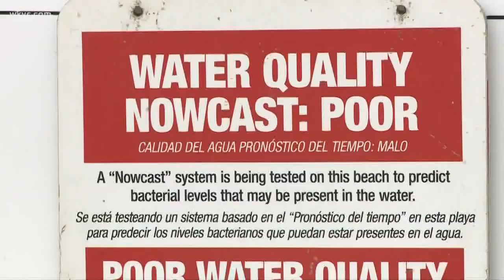VERIFY: Can you contract the flesh-eating bacteria in Lake Erie?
A girl from Indiana is battling the flesh-eating bacteria her family says she got while swimming in Florida. is it possible to contract that bacteria in Lake Erie?